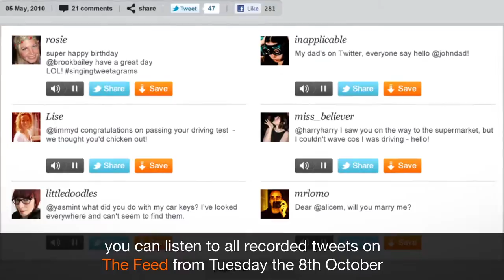The Feed _ singing tweetagrams _ Orange UK